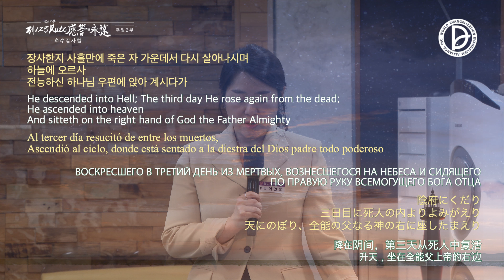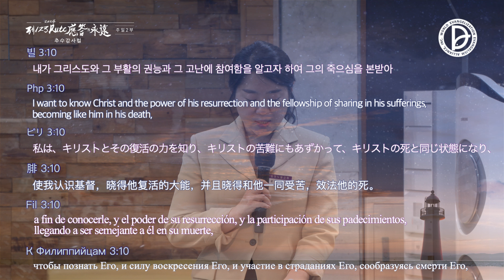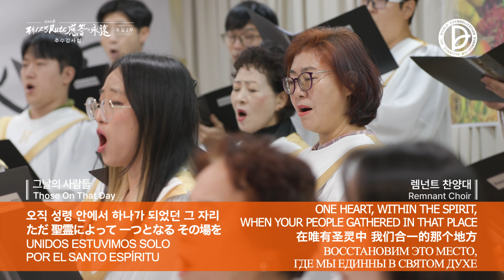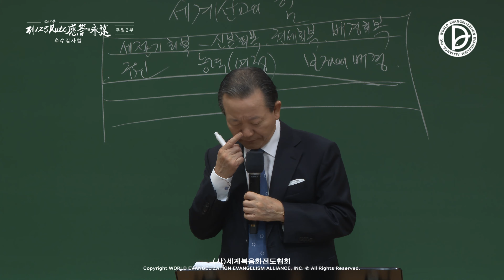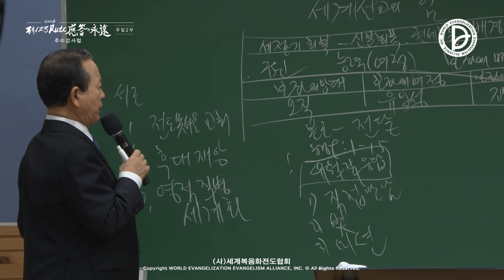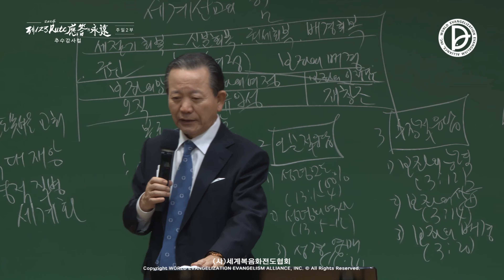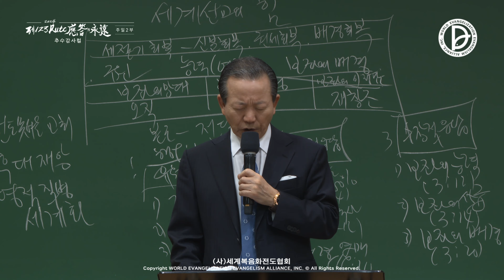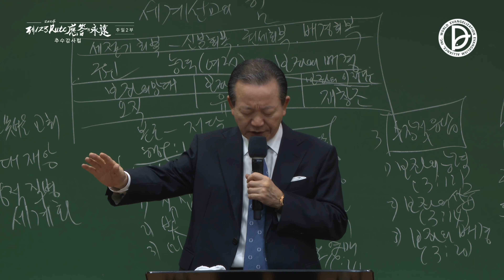[ 4K ] 2024.11.17. 주일 2부 전체예배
주일 2부
237 선교헌신예배
「세계 선교의 힘」
(빌 3:8-21)